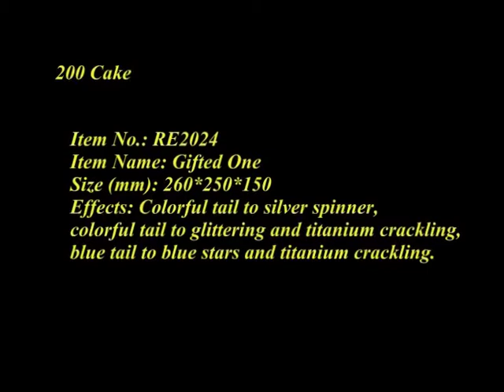Soaring Eagle RE2024 Gifted One